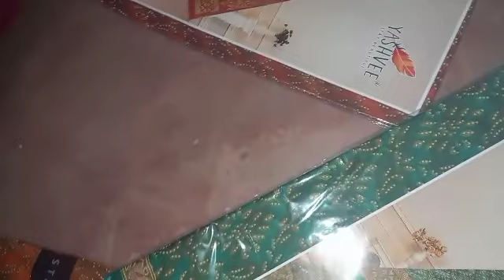ମୁନିପୂଜା ପୂର୍ବଦିନ ଗାଁରେ କିଛି ମଜା ମସ୍ତି 😊sorry for lat post🙏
odiavloggersupriya
dailyvlog,
daily vlog,
daily vloggers,
daily vlogger abhi,
daily vlog.k,
daily vlog.kashif,
daily vlog paneer aur aalu ki sabji yk fashion vlogs,
daily vlog in malaysia,
daily vlog tkw taiwan masak menu rumahan,
daily vlog tkw taiwan tradisi cuci kipas angin,
daily vlog tkw taiwan resiko kerja kurang tidur,
daily vlog tkw taiwan,
daily vlog tkw taiwan kesibukan hari ini di rumah majikan,
daily vlog resiko kerja di taiwan kurang tidur